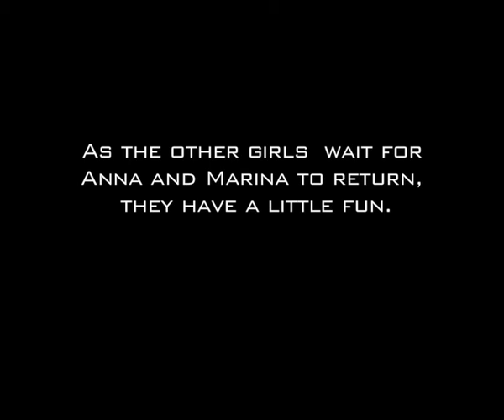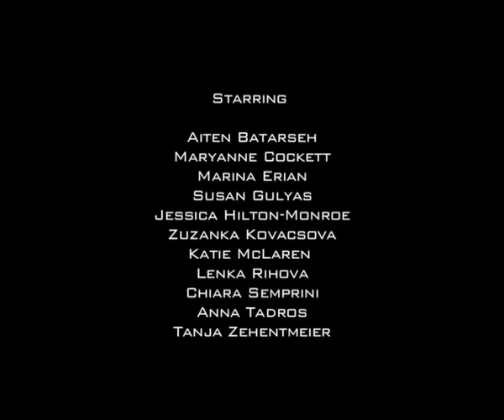Episode 4 - Graveyard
Nervous models attempt to distract themselves. Aiten decides to form a search party.